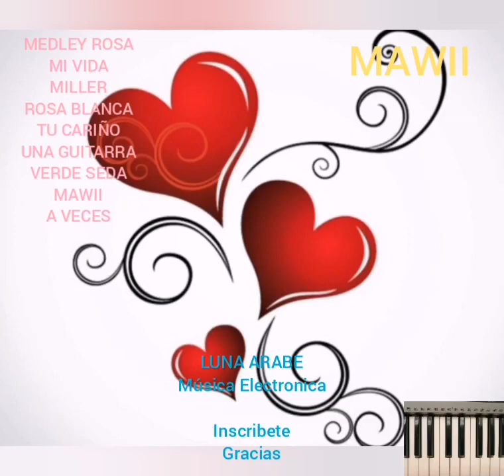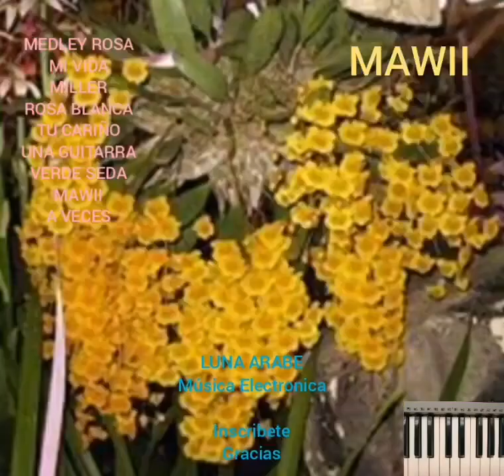MAWII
Categorías
Instrumental
Orquestada
Electrónica
Romántica
Original
Lírica